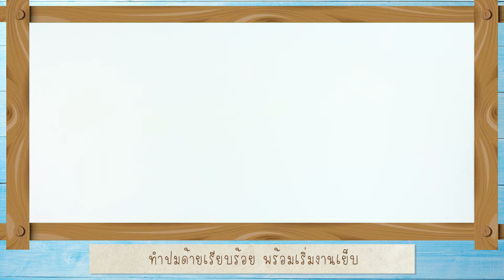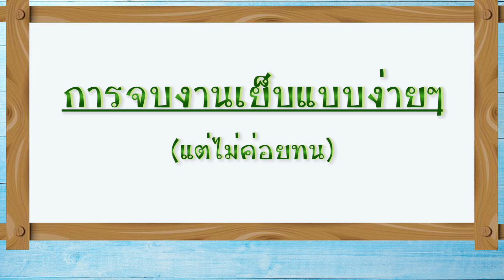การเริ่มต้นงานเย็บ & การจบงานเย็บ: How to Begin & End Sewing [ตุ๊กตาผ้าสักหลาด]:Felt Doll Tutorial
การเริ่มต้นงานเย็บและการจบงานเย็บ
How to Begin & End Sewing

0:10 การทำปมเริ่มต้นงานเย็บ

1:32 การซ่อนปมด้ายเพื่อเริ่มงานเย็บ
[คลิปวิดีโอสั้น: การซ่อนปมด้ายเริ่มเย็บ

2:26 การซ่อนปมด้ายเพื่อจบงานเย็บ (แบบที่ 1)
3:24 การซ่อนปมด้ายเพื่อจบงานเย็บ (แบบที่ 2)
4:29 การจบงานเย็บแบบง่ายๆ (แต่ไม่ค่อยทน)

สั่งซื้อผ้าสักหลาด, ชุดคิททำตุ๊กตา และวัสดุ/อุปกรณ์ทำตุ๊กตาได้ที่